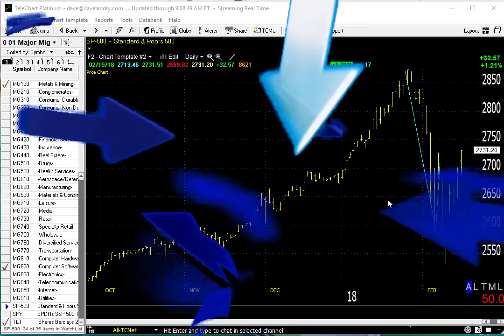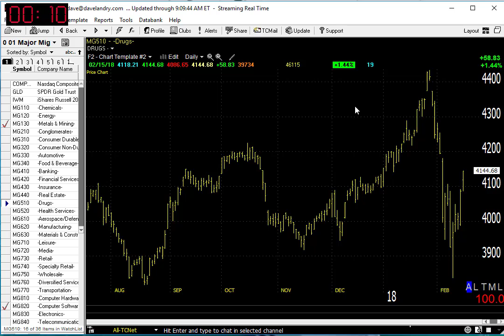02/16/18 Dave Landry's Market In A Minute-Market Improving, But So Far It Is Just Retracing